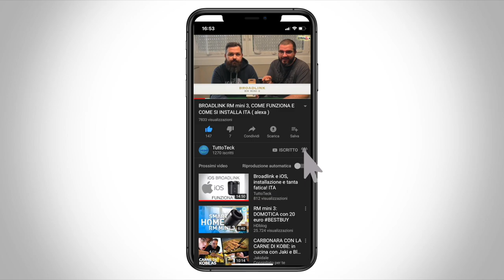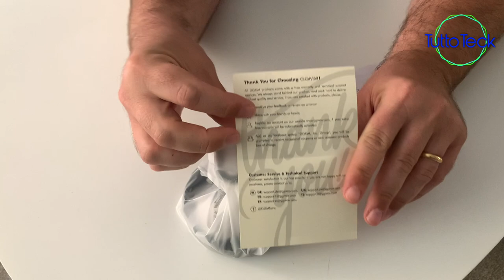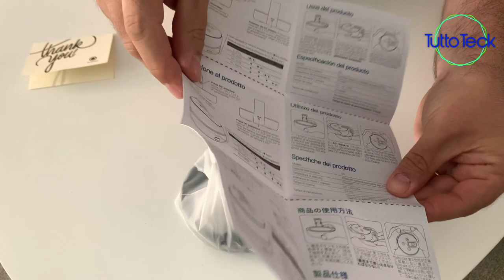AMAZON ECHO DOT 3, RENDILO PORTATILE CON BATTERIA GGMM ITA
I codici sconto saranno validi dal 4 al 18 luglio e ogni codice vale per una persona. Se il codice selezionato non funziona, provate con un altro, purtroppo non sono riusciti a crearne uno a nome Tuttoteck.
✰BASE BATTERIA ECHO DOT BIANCA
9J77-5JKL55-RQC9BL
9J8E-473HQK-W5FSBQ
9JPL-AJHYBU-67RRBZ
9J3B-TWKQUS-GUYDBS
9JWZ-W4E4H8-P6L5BJ
9JG9-XAGTTT-ZS5SBT
9JBM-PDRUS9-9EMHBE
9JTE-82QZ6K-2U4NBK
9JKF-XZA8P4-YM5BBD
9J6N-35BXW7-EDYUBE

✰BASE BATTERIA ECHO DOT 3 NERO
WAUV-J3VY3N-889DBE
WA6S-E4RXYH-D68ZBY
WASY-GGP7G9-6BNABB
WATM-MYZKTJ-QXVMB8
WARB-W3T48M-LPA6B5
WA5D-55F6H2-A3BZBW
WATJ-7A3C6V-W772B8
WAQQ-KPSRJK-8SE9B2
WATU-MCLTKM-UPMTBY
WABC-N6FJZ9-6D35B6